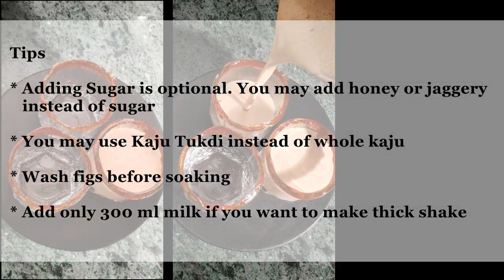Kaju Anjeer Milkshake Recipe | Protien smoothie | Energy booster drink | 2 min recipe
This Navratri try this creamy, smooth and yummy kaju anjeer milkshake / thickshake.

A glass of this energy booster drink in the morning can keep you active all day especially with fasting in navratri. It's healthy and at the same time filling.

No need to visit Ritchie Rich (in Surat) for the awesome Kaju Anjeer Milkshake. Now you can make your own Smooth and Creamy Kaju Anjeer Milkshake at home with the secret trick for smooth Milkshake shared in the video.

Extra Tip:
For instant Kaju Anjeer Milkshake, Keep soaked cashews and figs in fridge and enjoy whenever you please in just 2 Minutes.